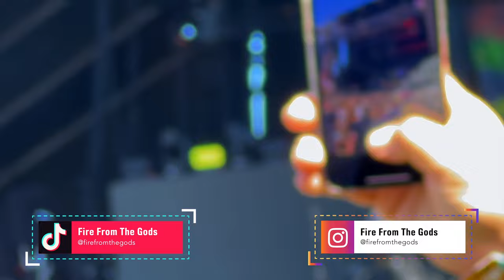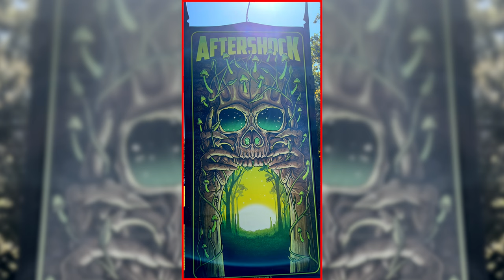Aftershock 2023 | Fire from the Gods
Coming from Texas, we get Fire from the Gods! Combining aggressive metal, some hip-hop/rap and maybe just a dash of reggae/island influence.
I returned to Aftershock for another great festival of music, art and entertainment.
This year I'm doing the videos differently.
When allowed I will be posting full songs. It won't be entire sets by each band, but a least three songs so you can really get a sense of each bands sound.
Also, instead of doing a separate video of the art, I will mix them into the bands performances.
Chapters
0:00 Intro/Soul Revolution
3:34 In Spite of Doubt
7:45 Another Level
11:10 Outro - Links/Notification/Subscribe
Related Links
Fire from the Gods

Support Links
Neon Bell/Like animation